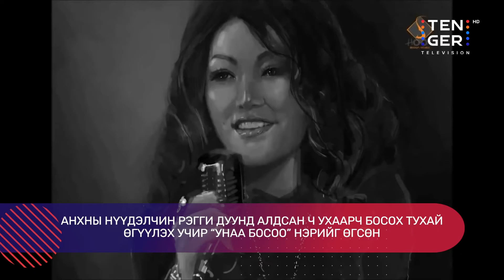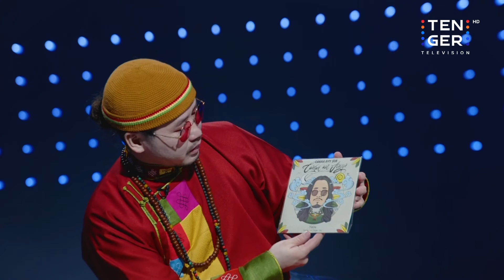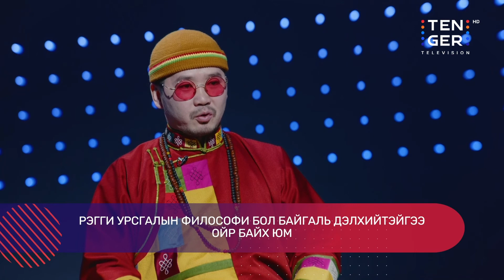"НОМАДИК РЭГГИ УРСГАЛЫГ ДЭЛХИЙД ТАНИУЛНА"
Macho: "Номадик рэгги урсгалыг дэлхийд гаргахаар зорьж байна"

Тэнгэртайнмент нэвтрүүлгийн зочны ярилцлагад Рэгги артист Мачо /Macho/ оролцож яагаад Монгол Рэгги урсгалыг гаргаж ирэх болсон талаар маш сонирхолтой яриаг өрнүүллээ. Та бүхэн шимтэн үзнэ үү.